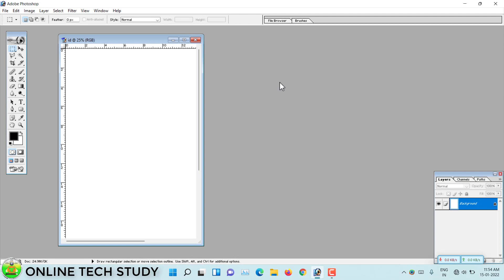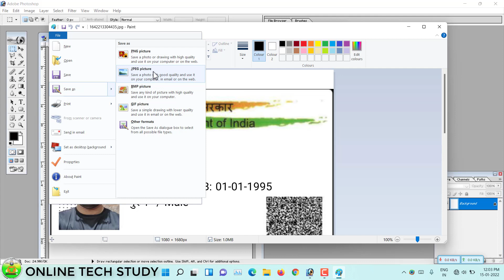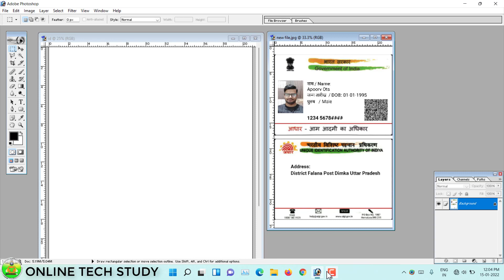[SOLVED] Unknown or Invalid JPEG Marker Type is Found Photoshop Problem | Fixed 100% | In Hindi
Hello guys, In this video I will fix a problem "Unknown or Invalid JPEG Marker Type is Found".

दोस्तों ऐसे ही जरुरी और जबरदस्त विडियो मै आपके लिए लेकर आता रहता हूँ, दूसरे वीडियोस देखने के लिए "Online Tech Study" चैनल पर विजिट करें और देखें व सब्सक्राइब करें " यहाँ क्लिक करें"
MY GEAR:
My Gaming & Video Editing Laptop
My Mic for Voice Over
Popular Mic for Studio
Budget Mic for Content Creator (Starter Level)
My Tripod stand for Phone
My Smartphone
Green Screen
आपसे मुलाकात होगी अगले विडियो में तब तक के लिए नमस्कार धन्यवाद् !